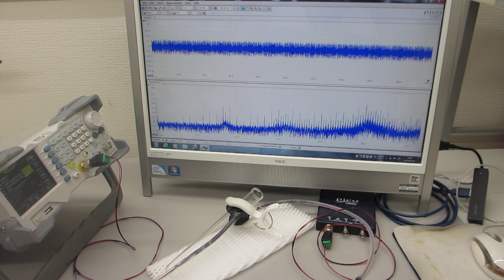超音波プローブの伝搬特性テストーーオリジナル超音波プローブのダイナミック特性を評価する技術ーー（超音波システム研究所）